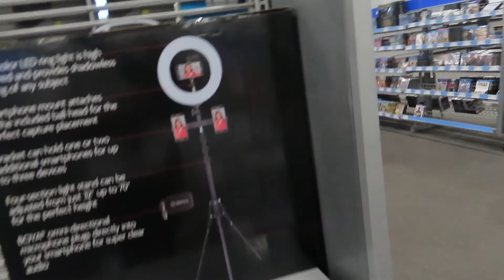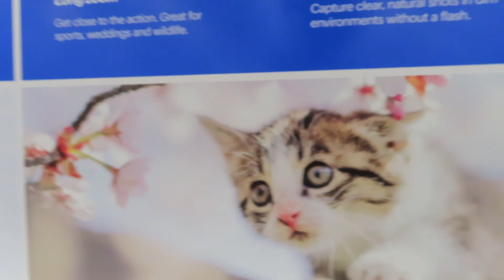Kicked out the mall for carrying my GUN!!!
This messed up my whole day TAY FAMILY!!!

IG: THE PHENOMENAL TAY
YOUTUBE: THE PHENOMENAL TAY
LIKE AND SUB PLEASE AND THANK YOU